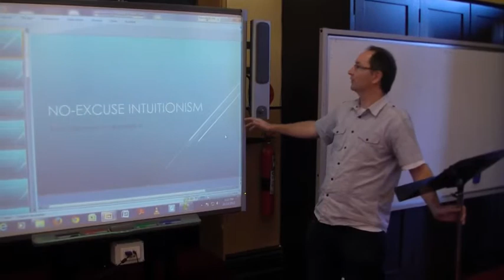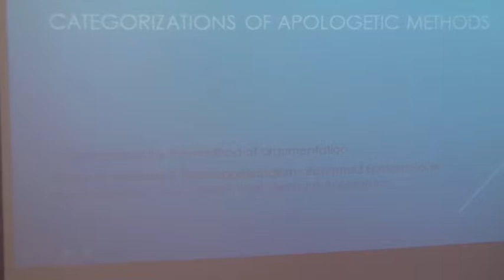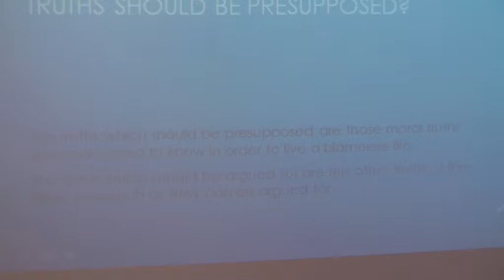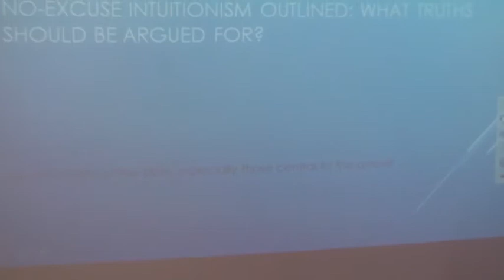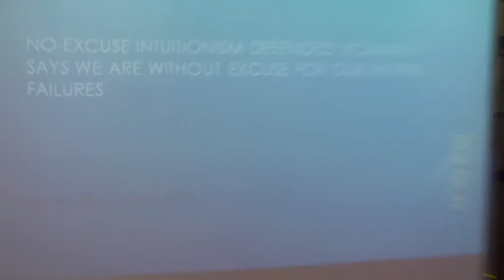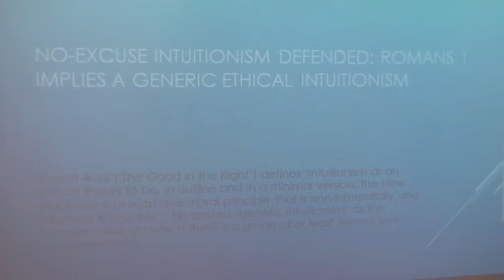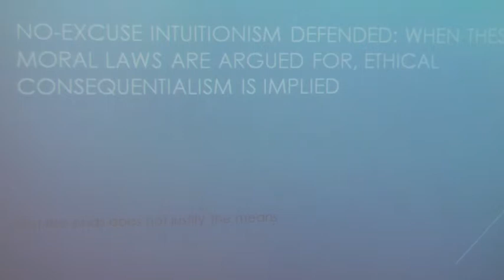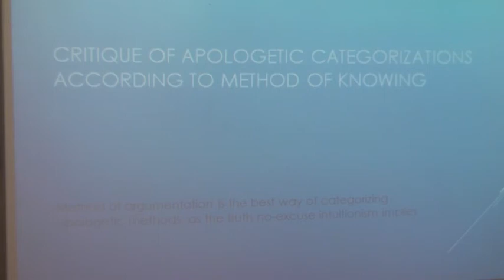Should we Argue for God's Existence? Presentation by Rev Mike Russell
Reasonable Faith in the US is led by William Lane Craig, who is a classical apologist. This means that he argues for the truths of Christianity (especially the existence of God) using reason and evidence. Mike Russell has a different point of view. He believes that we should presuppose God's existence in apologetic discourse. He calls his apologetic method "No Excuse Intuitionism". The dividing line between what we should argue for using evidence and what we should presuppose is governed by the principle of no excuse. Any element of moral truth that a person needs to live a moral life, he ought to know and can know by intuition. So, according to Mike, if you do not believe in God, then you ought to; without requiring any evidence.